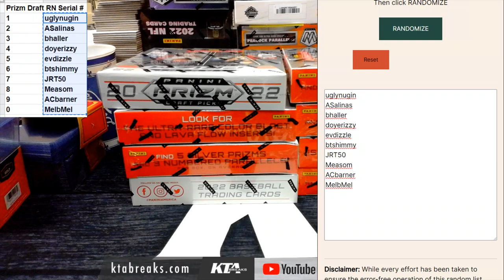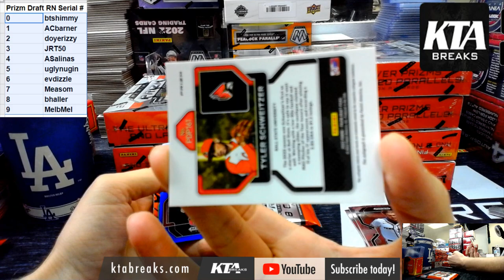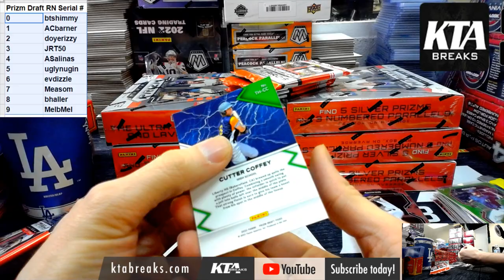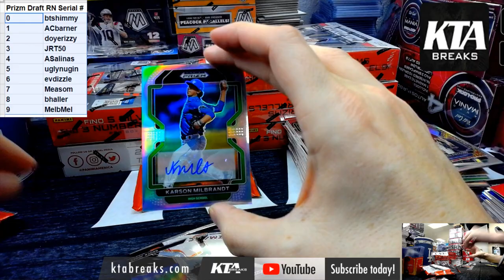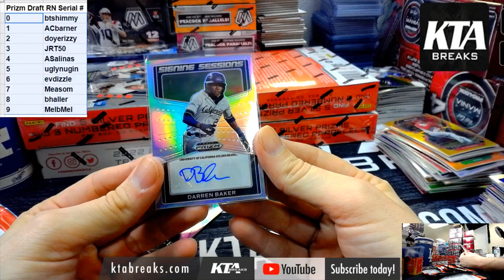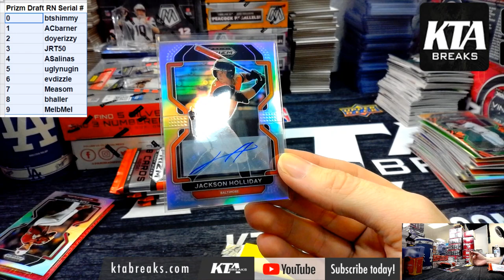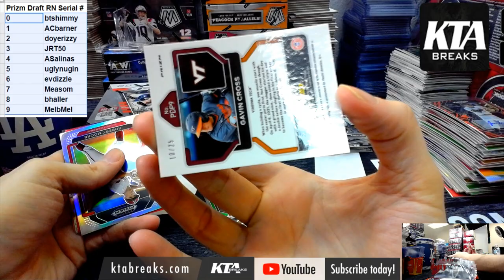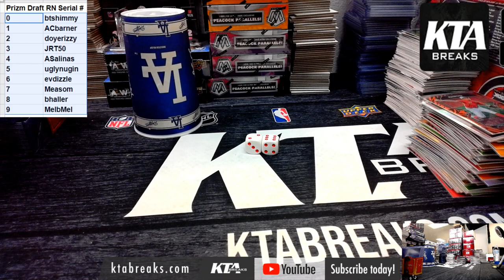KTA BREAKS - 2022 panini prizm draft picks baseball 8 hobby box 1/2 case break - random serial #